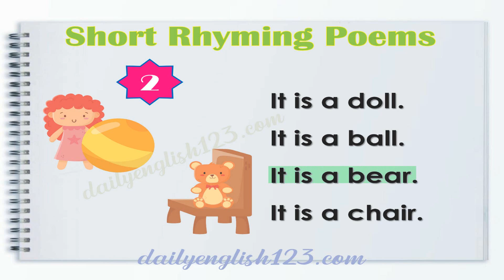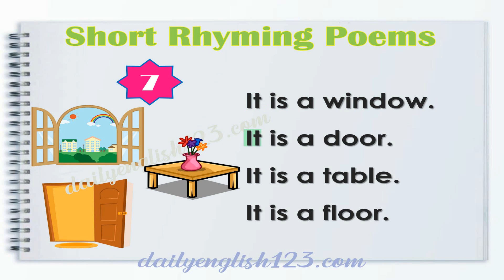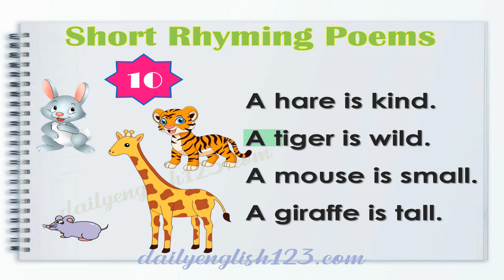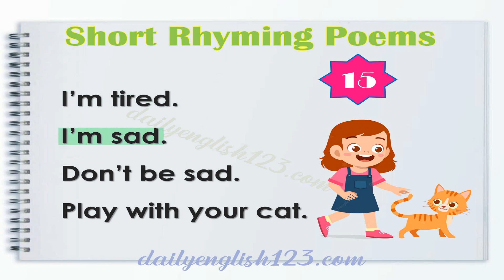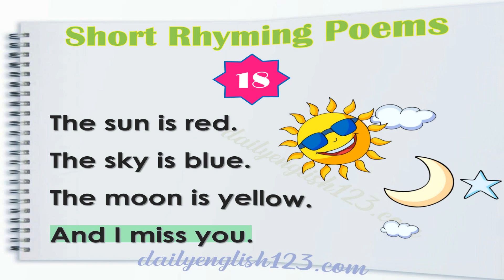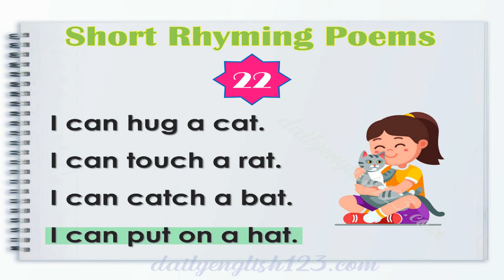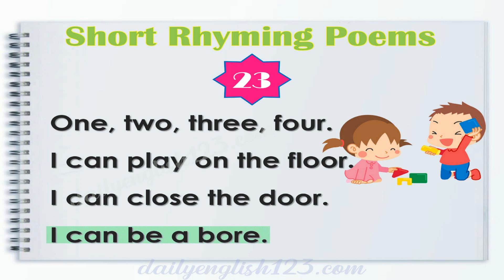Short Rhyming Poems | improve reading skill for kids | material for reading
Short rhyming poems.
Number 1.
It is a fox.
It is a box.
It is a mouse.
It is a house.

Number 2.
It is a doll.
It is a ball.
It is a bear.
It is a chair.